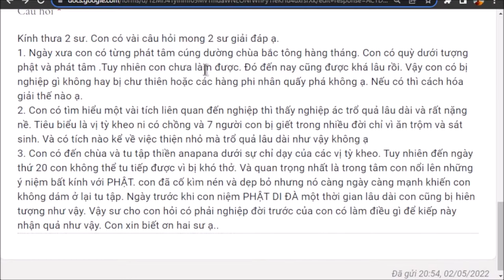1255. Nghiệp thất hứa